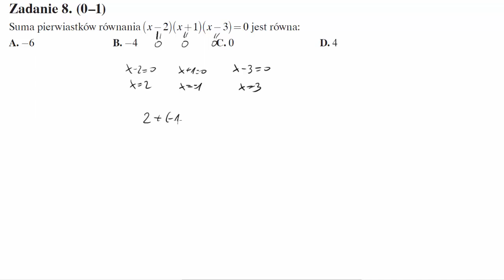Matura operon 2016 zadanie 8 Suma pierwiastków równania (x−2)(x+1)(x−3)=0 jest równa:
Suma pierwiastków równania (x−2)(x+1)(x−3)=0 jest równa: Źródło